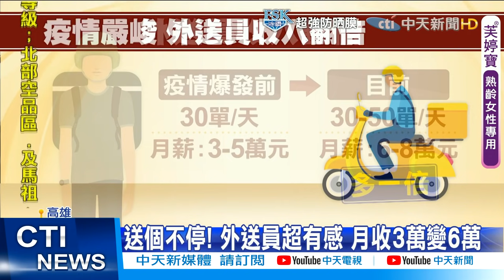【每日必看】全台爆單! 外送員月薪漲1倍 熊貓悄推「低消制」@中天新聞CtiNews 20210602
全台禁止內用，讓外送平台生意大增，外送員很有感，不少人收入比以前多一倍，不過也因為外送爆單，熊貓突然實施低消，從6/1開始，包含雙北、基隆等，低消要達99元 才能外送。

歌名: Sunspots
作者: Jeremy Blake
類型: Dance & Electronic
氣氛: Happy Music